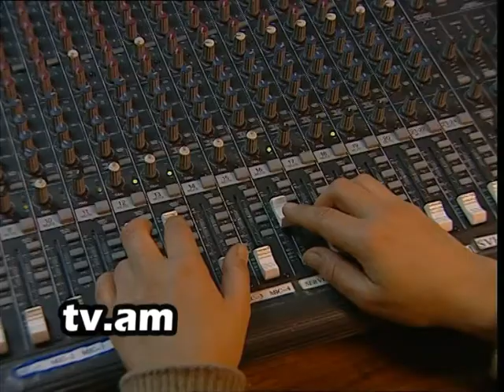Lraber Boris Navasardyan h2 tv channel.mpg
Lraber Boris Navasardyan h2 tv channel